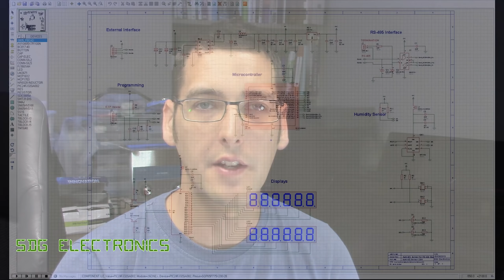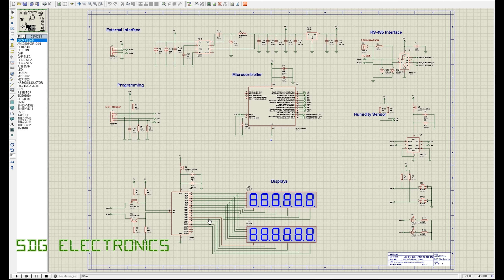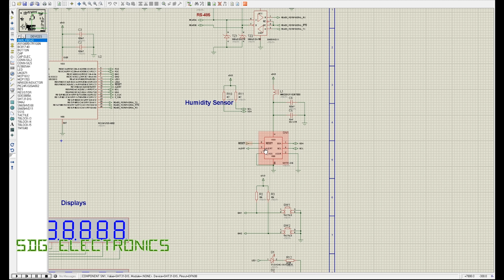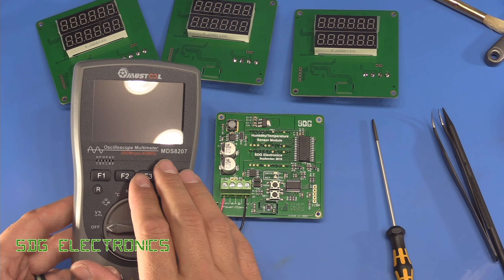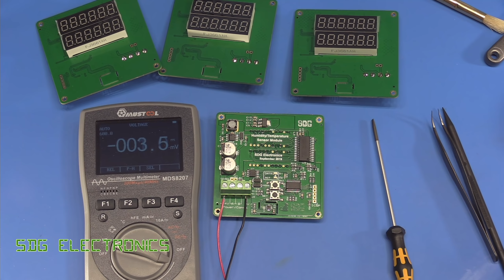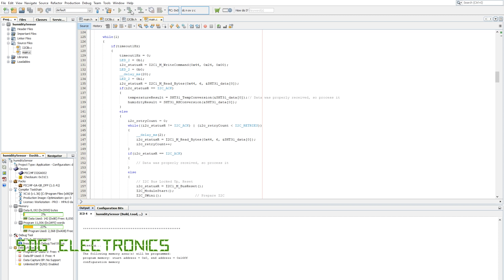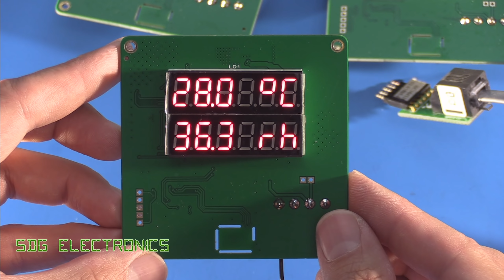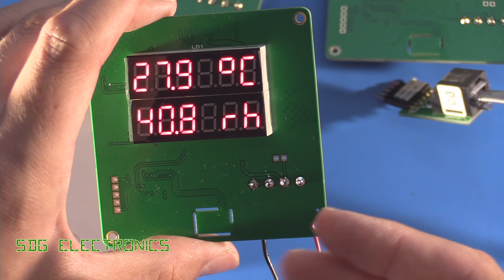SDG #103 Pick and Place Service for your PCB Designs with JLCPCB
T12 Soldering Station
AC Version
T12 Iron Tips